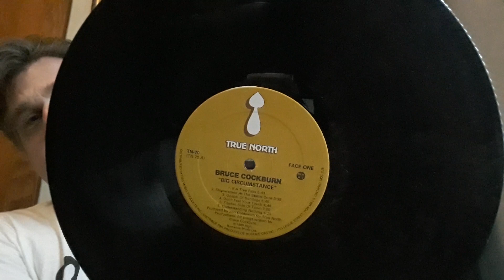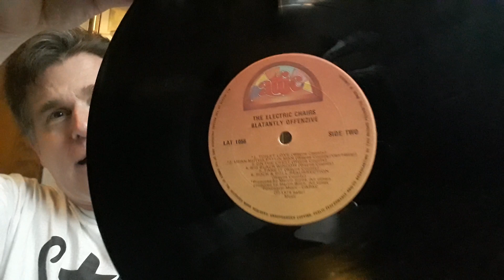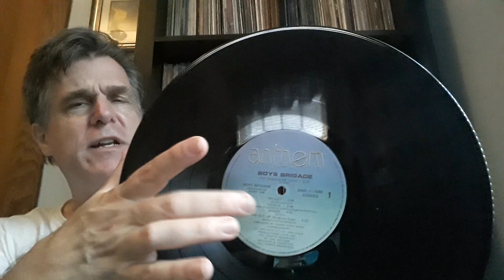vinyl VC Thread Response: Gimme 5 Record Label Designs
Response to Chris Propfe